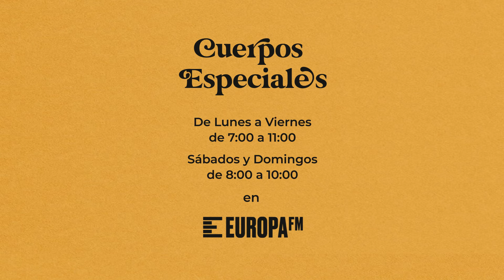Pique de Miguel Campos y Lalachus en DUPYDAA: "Eres más inocente que un botijo"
Miguel Campos y Lalachus empezaron el DUPYDAA de Semana Santa con tensión y lo terminaron abrazándose a Nacho García.

Los tres acertaron el artista escondido tras las pistas de Dani Piqueras. Ganó 'Tu cara me suena' y nació el año en que salió la canción 'Bailaré sobre tu tumba' de Siniestro total

Sigue toda la actualidad musical, entrevistas con artistas y grupos, acústicos, curiosidades y todas las novedades de Europa FM en nuestro canal.